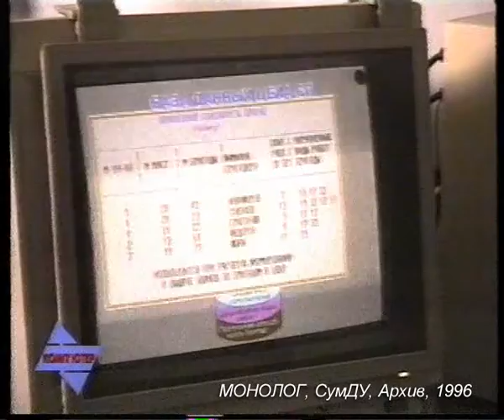KX 21 96 04 Nikolaevskij NDI Sudov Centr